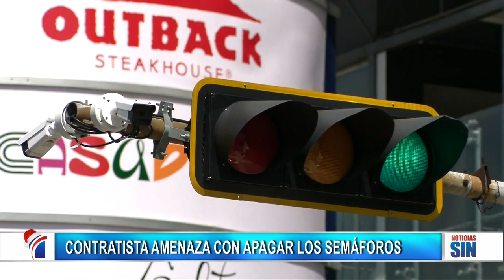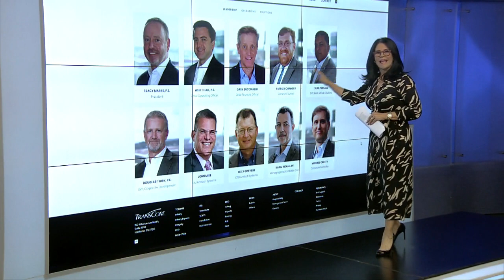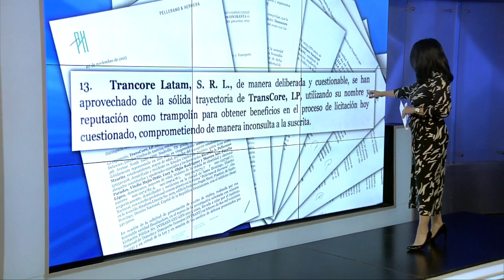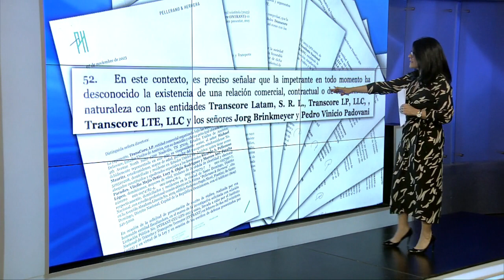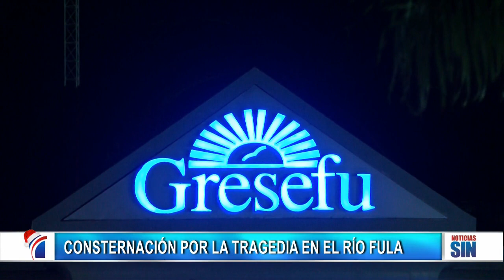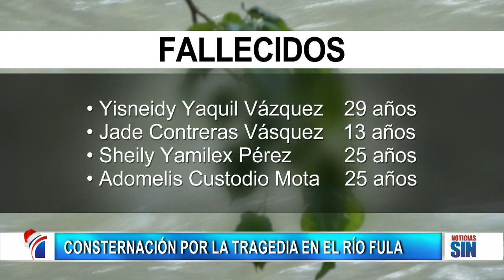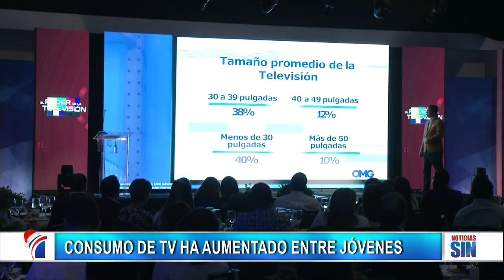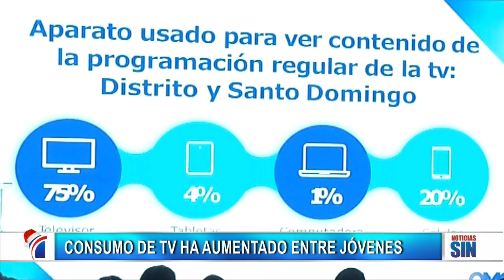EmisiónEstelarSIN: Irregularidades, frontera y libertad